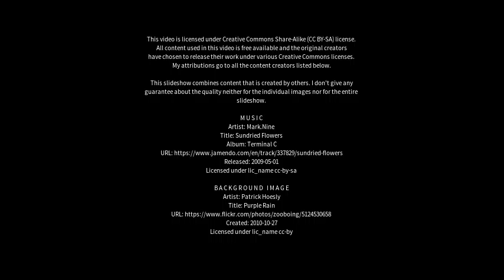Best places to visit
Best places to visit - Villa Ascasubi (Argentina) Best places to visit - Slideshows from all over the world - City trips, nature pictures, etc.